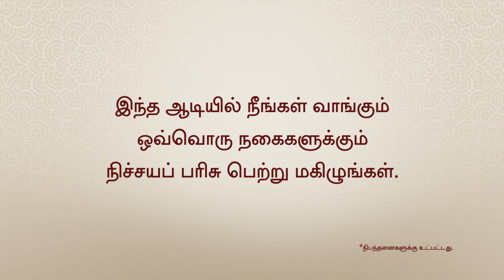GRT Jewellers | Aadi Acharyam | Tamil | 60 Sec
Enjoy endless surprises this aadi. Get a gift from us, for every purchase you make. There is something for everyone at GRT, this aadi.